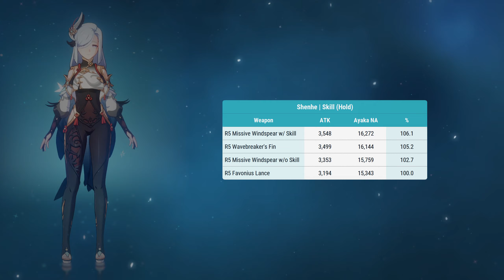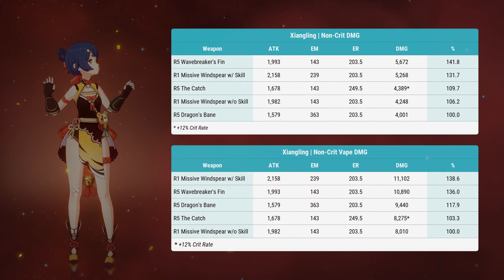F2P Missive Windspear | Genshin Impact | Balkan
00:00 - Intro
00:33 - Shenhe (R5 Wavebreaker's Fin vs R5 Missive Windspear vs R5 Favonius Lance)
02:10 - Xiangling (R5 Wavebreaker's Fin vs R5 The Catch vs R5 Missive Windspear vs R5 Dragon's Bane)
03:22 - Outro